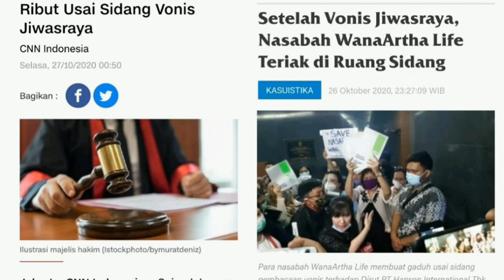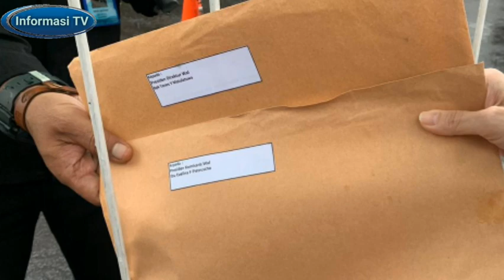Para Agent Meminta Management WanaArtha Life Selesaikan Pembayaran Polis Usai Putusan Sidang Bentjok